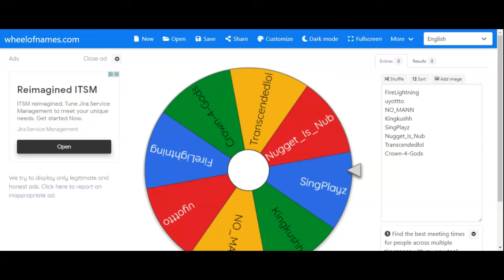The Winner of the 100 kr announced!!